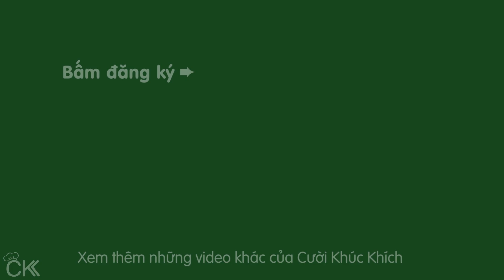CÁCH NẤU BÚN CHẢ CÁ SATE TẠI NHÀ SIÊU THƠM NGON - CKK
Chia sẻ công thức và cách nấu bún chả cá ngon tại nhà. Bún chả cá nấu rất nhanh, bún ăn thấm vị đậm đà, thơm cay sate, chả cá dai, cá thu ngọt thịt rất hấp dẫn.

♨ CÔNG THỨC BÚN CHẢ CÁ NGON (5 tô):
 - 500g cá thu
 - 300g chả cá
 - 2 trái khế (hoặc 1/2 trái thơm)
 - 2.5L nước
 - ít hành tím, tỏi, gừng
 - Gia vị: 30g sate tôm, đường phèn, muối, hạt nêm, tiêu, nước mắm
 - Rau: rau muống bào, rau thơm, ngò gai, hành lá

CKK chúc các bạn làm MónBún BúnChảCá thành công! ⛄